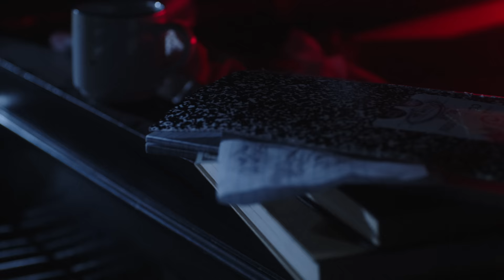Sueco - Salt [Music Video]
Production Company: DNI Productions
Director / CD: Nas Bogado
Producer: Ash Davis
Director of Photography / Cinematographer: Jay Kaufman
Production Design: Olive Kowalczyk
Art Department: Nic Jimenez
Gaffer: Wil Prada
Grip: Joe Padilla
AC: Anthony Parisi
Steadicam: Ryan Murphy
BTS / Camcorder: Milo Lee
Art PA: David Sullivan
PA: Cole Frank

Lyrics:
still got our pictures hanging on my wall
my roommates say it’s time i take them down
so i tell them that i will then i don’t

i found the sweater that you left behind
and start to miss you for the thousandth time
still convinced it’s all my fault but it’s not

cause you hurt me bad then i hurt you back
tell me what kind of love is that
no matter who’s in my bed
you’re the one in my head
you’re the best i ever had

i’m still pouring salt inside the wound
i’m not ready to
i’m still pouring salt inside the wound you left me with

never understood why you said goodbye
i’ll check my phone another hundred times
just in case you change your mind but you won’t